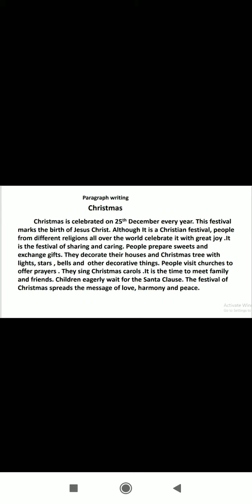paragraph on Christmas in English essay